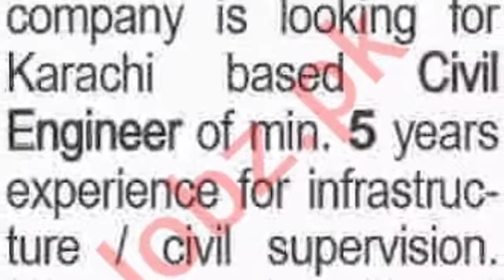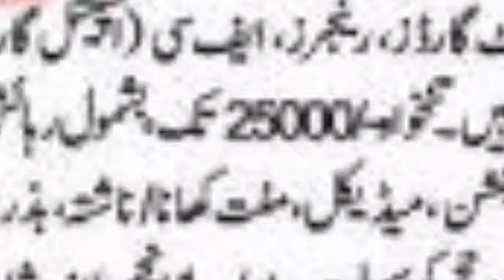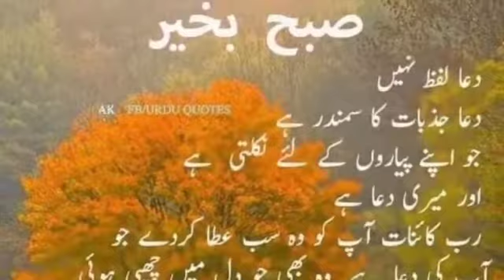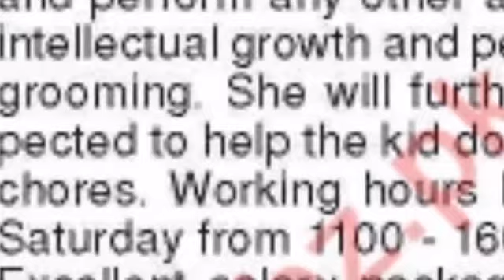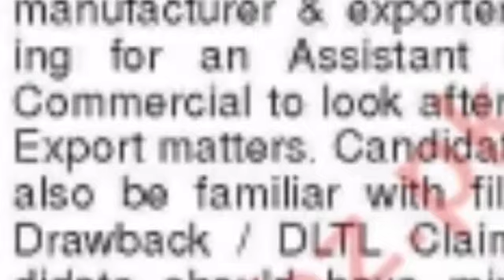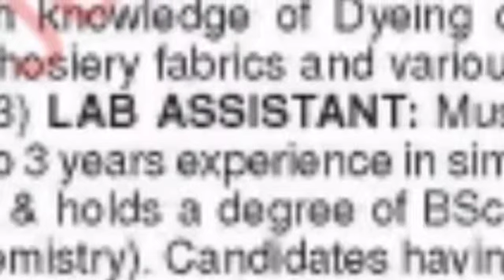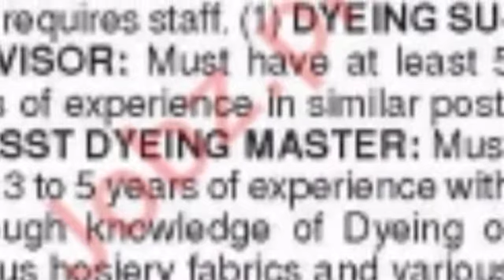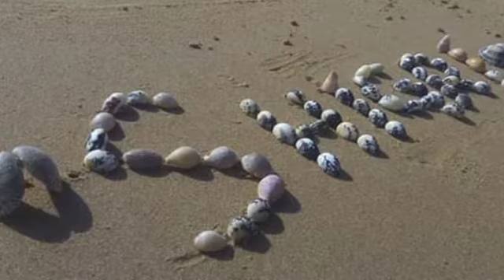Karachi|City Of light|2020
Welcome
Here
Hope u like video